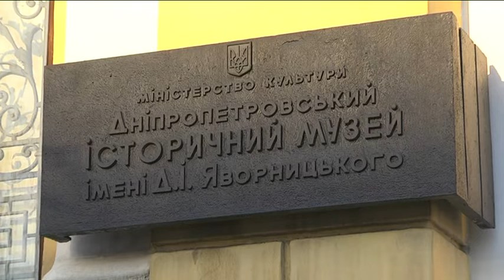Юлія Пісчанська розповіла про перші кроки на посаді директора історичного музею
Перше, що зробила - на нарадах разом із керівниками відділів вивчила актуальні проблеми. Пані Юлія зазначила: співробітники готові працювати над змінами, вони вже запропонували нові ідеї та проекти. Для проведення заходів команда залучає партнерів. До голови обласної ради направили листа щодо створення на базі музею громадської ради. Ще один лист стосувався підвищення зарплат працівників. Штат будуть реорганізовувати, наразі музею необхідні нові кадри. Крім того, починають ремонт "білого залу" та протиаварійні роботи у будівлі музею «Літературне Придніпров'я».